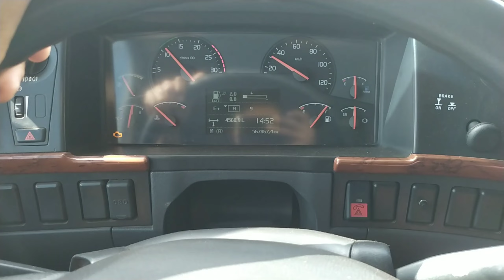Bocaiúva MG rumo a Ribas do Rio Pardo MS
Teixeira de Freitas para Belo Horizonte e depois para Bocaiúva em minas para carregar uns pipas para uma terceirizada da Suzano papel e celulose
Torck Transporte
RM.MOTA